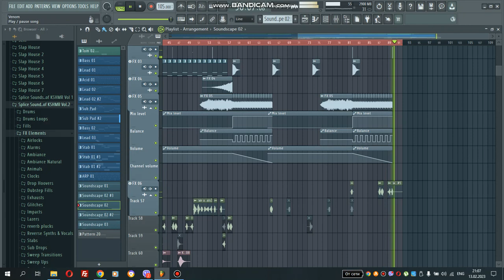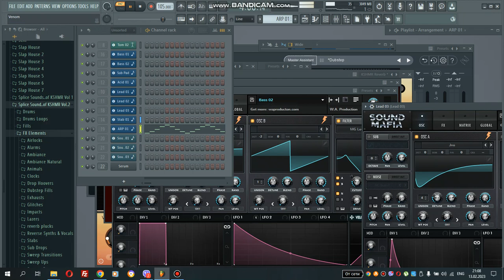FL Studio project in Cyberpunk style:Agressi-Venom